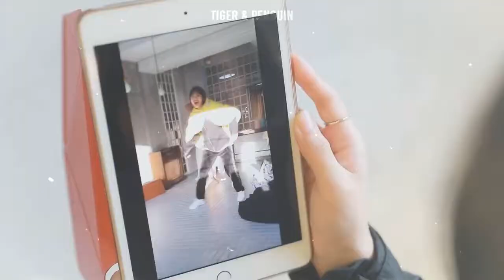park jiwon || love songs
The song, pictures and videos are not mine. I just edited them.
First time I'm late for a birthday. sorry, jiwonie TT

Twitter: @haromgalaxy/ @fromis_aus /@fromisconversas / @harompics / @SongHayoungBRA
Wattpad: @haromgalaxy
Spirit: @haromgalaxy